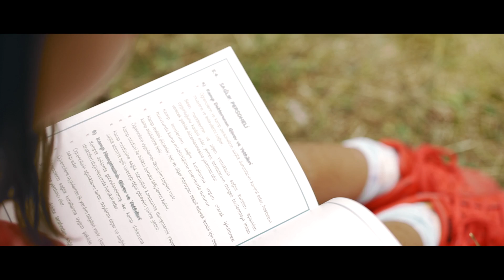BURUN KANAMASINDA İLK YARDIM